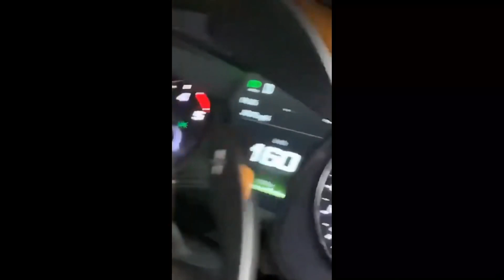Idiots In Cars Compilation #2022 #2(BIG Car Crashes , Road Rage, Karma and Expensive Fails !!)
Idiots In Cars Compilation #2022 #2022